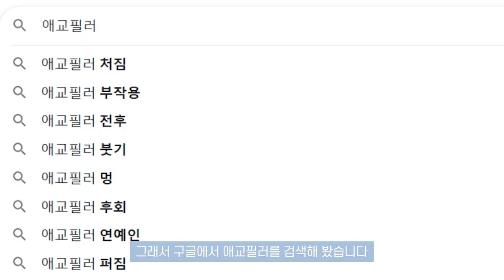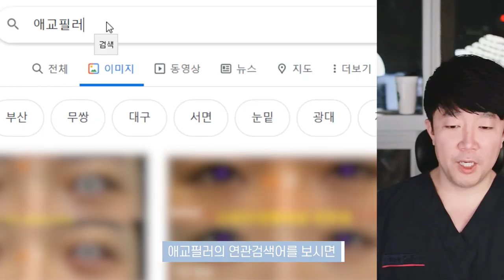애교필러 하지 말아야 하는 이유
애교필러 해야하는 이유 영상도 곧 올라갑니다.모두 봐주세요